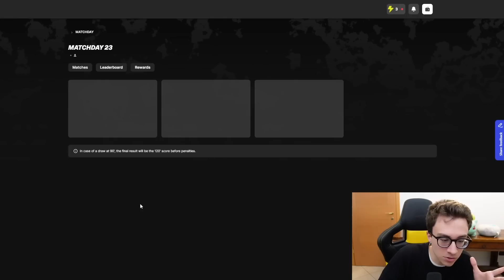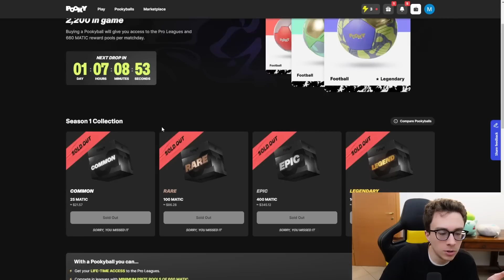LA MURLOC-BESTIE BUILD! - CAVALLO 1000/1000! | Hearthstone Battlegrounds ITA